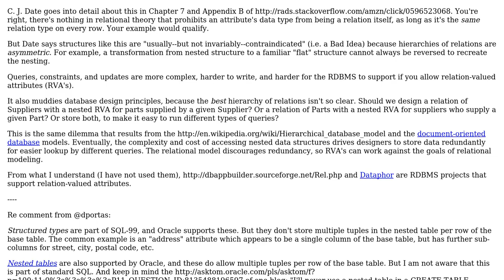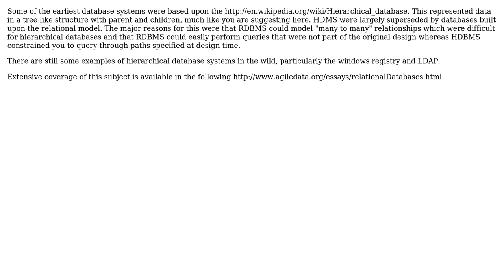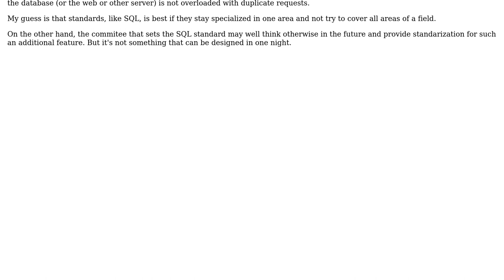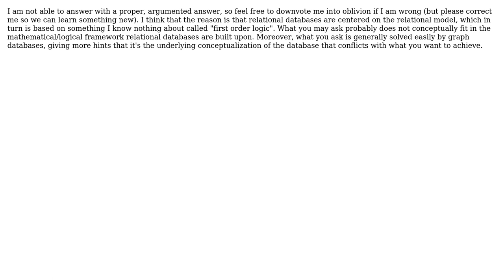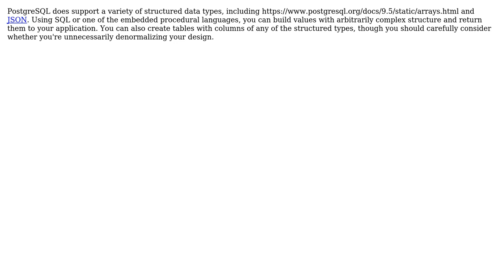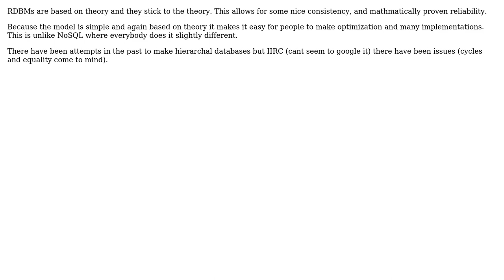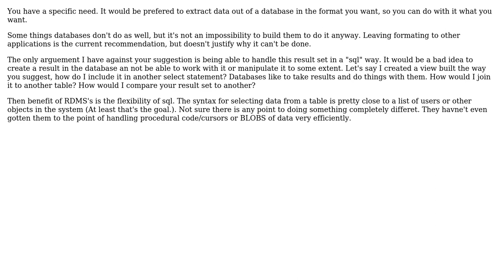Why don't relational databases support returning information in a nested format?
Software Engineering: Why don't relational databases support returning information in a nested format?

With thanks & praise to God, and with thanks to the many people who have made this project possible! | Content (except music & images) licensed under CC BY-SA | Music | Images & others | With thanks to user ypercubeTM user Steve Weet user Stefano Borini user Scott Whitlock user Rohit Gupta user Robert Harvey user PreciousBodilyFluids user Jon Raynor user Jonathan Rogers user JeffO user Dorus user Dilshod Tadjibaev user Daimon user Bill Karwin user Biff MaGriff user Adam Gent and the Stack Exchange Network Trademarks are property of their respective owners. You are responsible for your own actions.